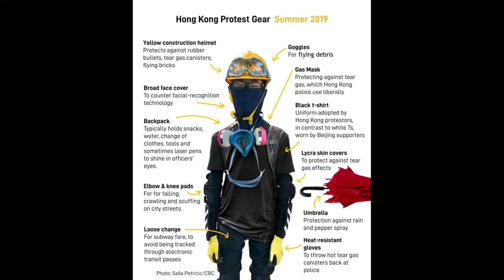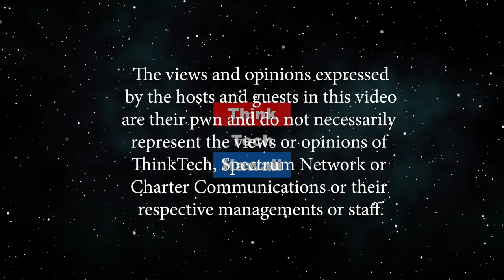Making Sense of the Global Protests (Global Connections)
Global protest movements from places like Chile, Lebanon, Barcelona, Hong Kong.  To try to make sense of the many protest movements around the world. What do they have in common? Why? The host for this episode is Jay Fidell.  The guest for this episode is Carlos Juarez.